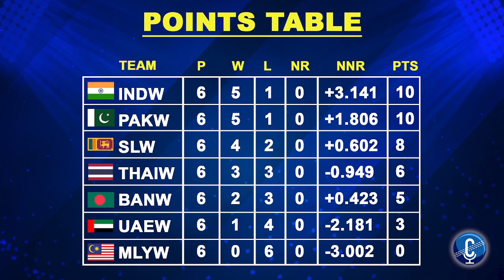🔴Live Asia Cup Semifinal 1: India Women 🇮🇳 vs Thailand Women 🇹🇭 Dream11 Team Prediction | IND VS TL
🔴Live Asia Cup Semifinal 1: India Women vs Thailand Women Dream11 Prediction GL & SL

Grand League & Small League Dream 11 Fantasy Cricket Teams India vs Thailand Semifinal 1 Asia cup match

This Video includes the following :

1.India vs Thailand Women Dream 11 Team

2. India vs Thailand Women Fantasy Cricket Team

3. Indian Women vs Thailand Women

Dream 11 Teams Kai Liye Humara Naya VIP Telegram Channel Join Kare ❤️.➡️➡️

4. Indian Women vs Thailand Women Grand League Team

5. Indian Women vs Thailand Women Small League Team

6. Indian Women vs Thailand Women Pitch Report

7. Indian Women vs Thailand Women Predicted XI

8. Indian Women vs Thailand Women Fantasy Prediction